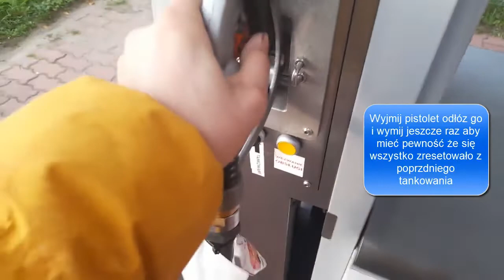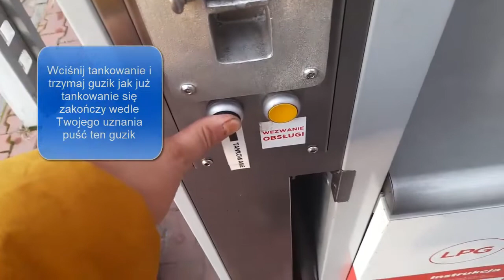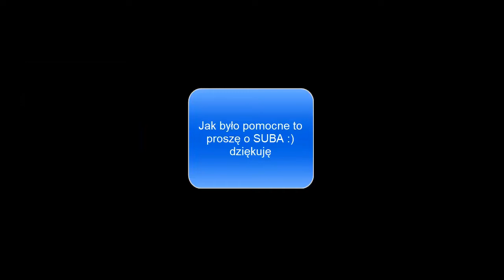Jak zatankować gaz LPG